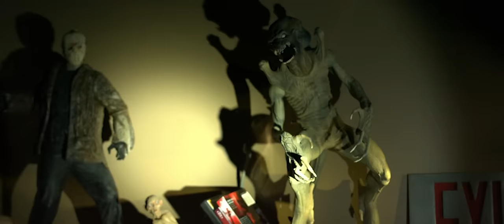Cat and Mouse (Trailer)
Cat and Mouse: A short film segment as part of the Killer Shades Anthology. Coming in 2016.